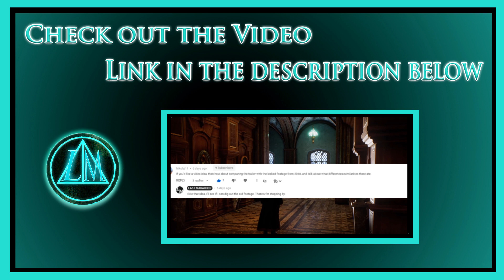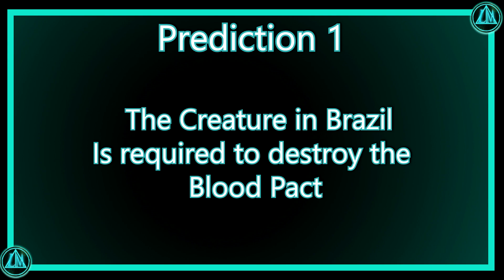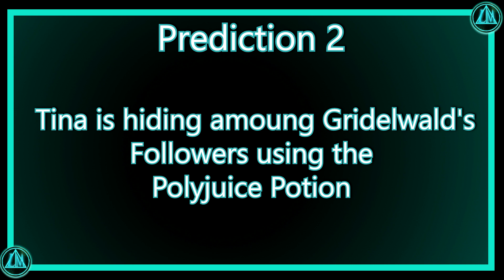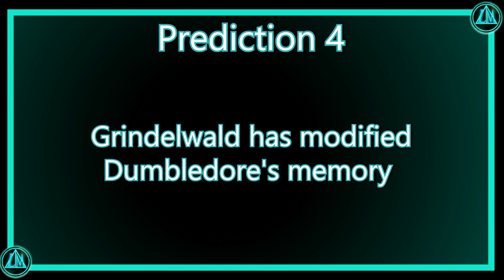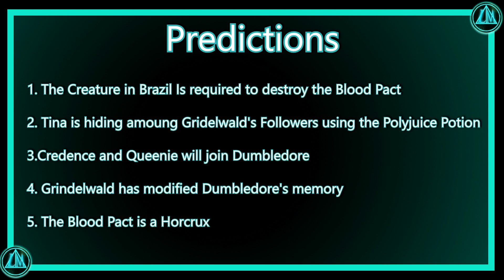Five Predictions for Fantastic Beasts: The Secrets of Dumbledore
These are my five predictions for the up coming Secrets of Dumbledore movie/ They get more far fetched as they go on.
I will come back to this video after the film has been released and see how accurate my Predictions were!

If you are interested in seeing all the secrets I found in the trailers and posters check out the videos:

If you want Hogwarts legacy content check out this video.